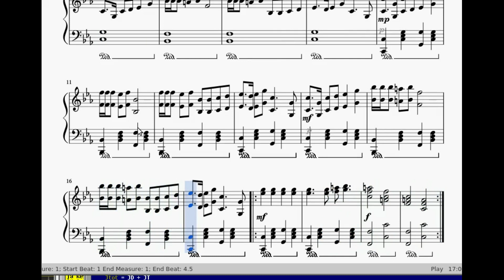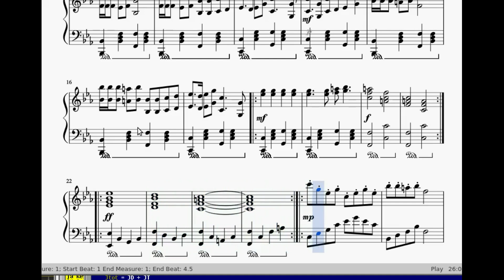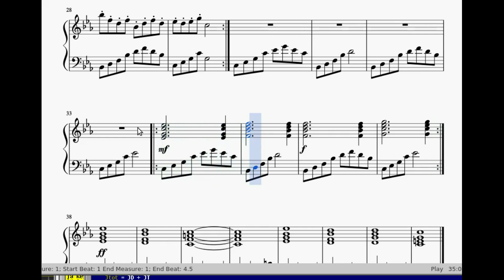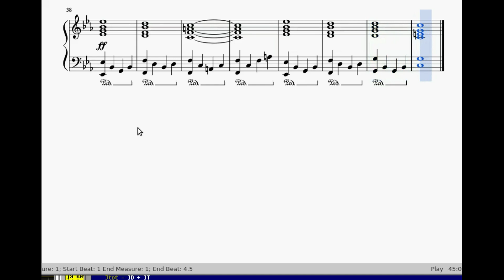A Simple Theme Synthesized with Yamaha MOXF6